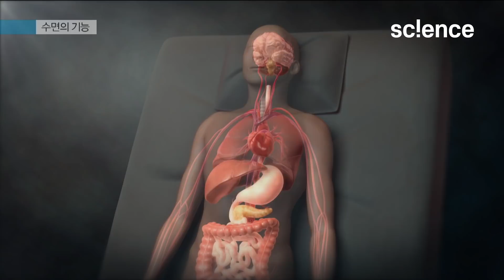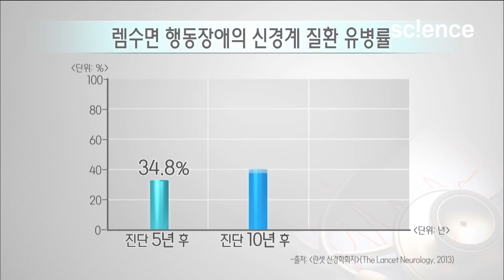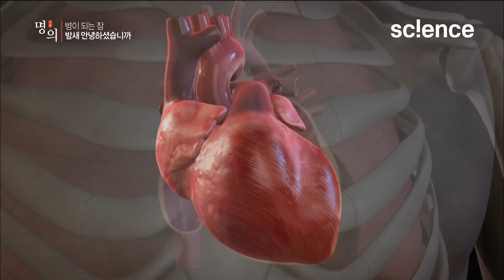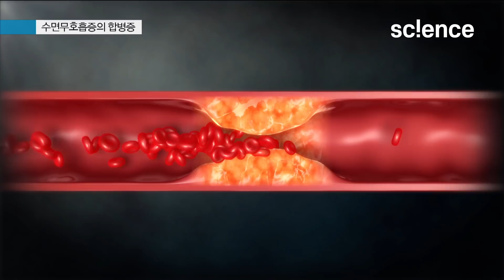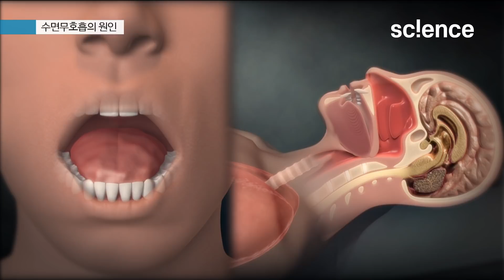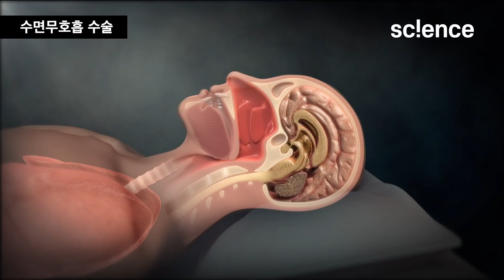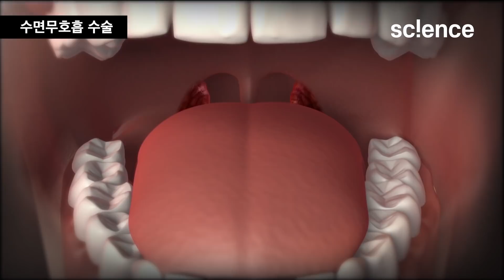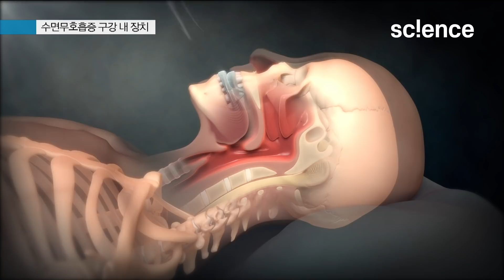병이 되는 잠이 있다! 잠을 못 자거나 혹은 많이 자도 왜 피곤할까?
수면장애는 건강한 수면을 취하지 못하거나, 충분한 수면을 취하고 있음에도 낮 동안에 각성을 유지하지 못하는 상태 또는 수면 리듬이 흐트러져 있어서 잠자거나 깨어 있을 때 어려움을 겪는 상태를 포함하는 폭넓은 개념이다. 수면장애는 증상에 따라 불면증, 과면증, 하지불안증후군, 코골이, 수면무호흡증이 있다.